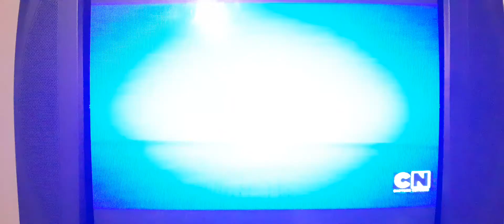🦸‍♀️🦸‍♂️Crazy Superheroes argue about juice!🦸‍♂️🦸‍♀️